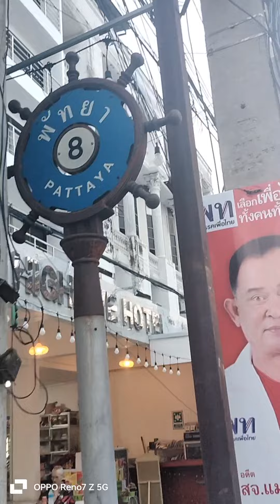Happening now @Pattaya Beach || Upcoming Songkran Festival